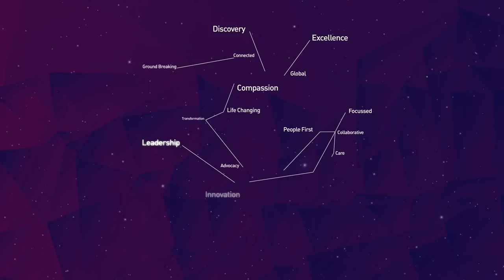Penelope's Movie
Watch Penelope's Radiotherapy journey at Peter Mac.

Our Paediatric Film Production program transforms a child's radiotherapy treatment (which can be daunting) into a magical adventure to make it a bit less scary. Kids can choose to be a superhero or select one of their interests (like music) as the basis for a film about their radiotherapy treatment.

A movie is then produced showing each child’s personal experience with radiotherapy at Peter Mac which is presented to the family at the end of their treatment along with a certificate of bravery.

The program has been made possible with the support of KOALA Kids, Auxiliary  and a grant from Robert Connor Dawes Foundation. All videos are made by Videographer and  Medical Radiation Practitioner, Daniel Sapkaroski.